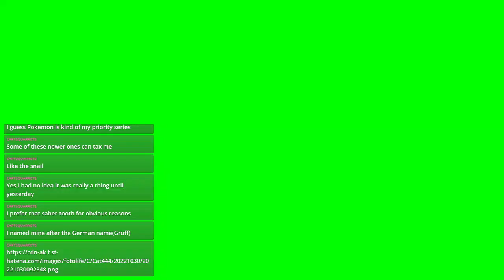Spaghetti & Memeballs Chat Stream EP5: Who needs a topic anyway?